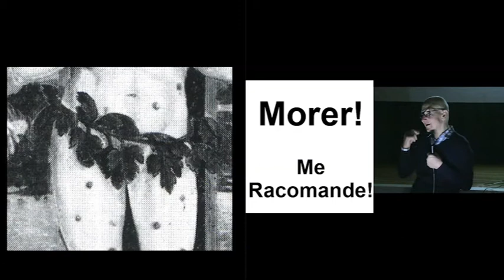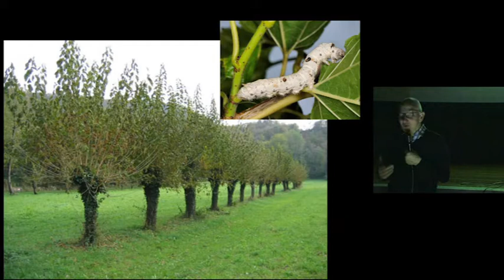17 "Il morbo infuria..." Conferenza del prof. Antonio Soligon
Diciassettesimo capitolo del meraviglioso ed interessante ciclo di filmati riguardanti alcune conferenze del Prof. Antonio Soligon sponsorizzate dalla Cooperativa Terra Fertile.

Conferenza "Il morbo infuria... Un racconto per immagini tra santi e demoni" a cura del Prof. Antonio Soligon.
DVD1 Registrazione del 19 gennaio 2018 a Vittorio Veneto.
(I DVD sono in vendita su richiesta presso il negozio Terra Fertile di Vittorio Veneto).
Buona visione!